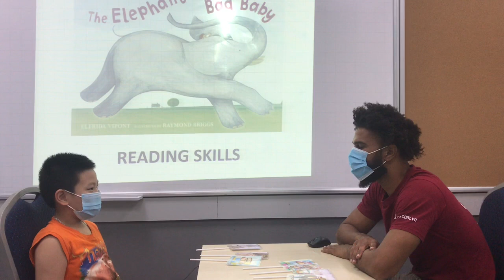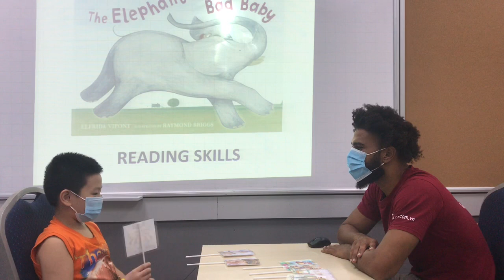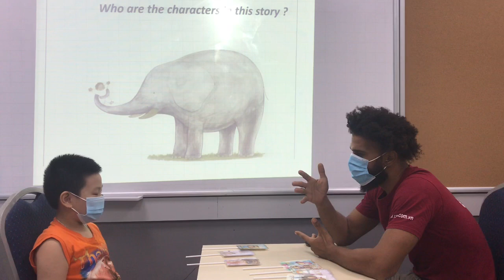ngày 25 tháng 8, 2020